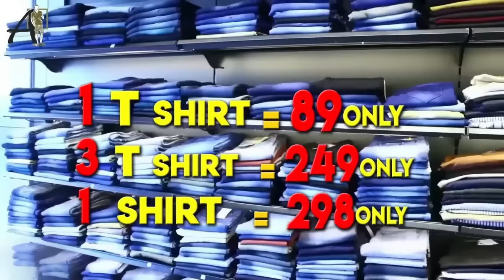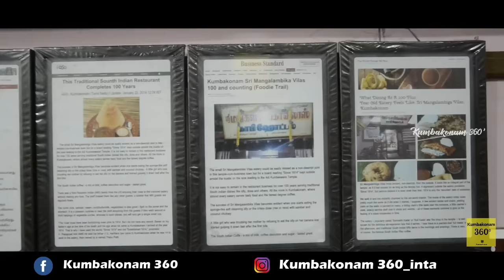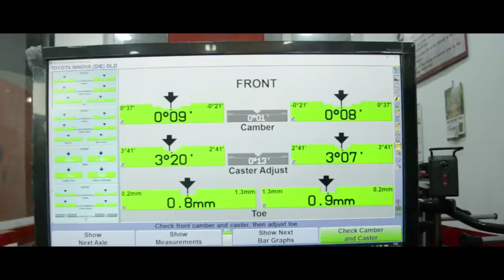கும்பகோணமே கொண்டாடும் உணவகம் | 100 ஆண்டுகள் பழமையானது பாரம்பரியமானது |Food Review | Kumbakonam 360'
106 ஆண்டுகள் பழமை வாய்ந்த ஸ்ரீ மங்களாம்பிகை விலாஸ் உணவாகாமனது, பாரம்பரியமான முறையில் உணவுகளை வழங்குவதுடன், வாடிக்கையாளர்களின் நன்மதிப்பையும் பெற்று இயங்கிவருகிறது... மேலும் பிரபல எழுத்தாளர்கள் ஜானகிராமன், கரிச்சான் குஞ்சு, இயக்குனர்-ஷங்கர், மற்றும் முத்துராமலிங்க தேவர் போன்றவர்கள் வந்தது. இந்த உணவகத்திற்கு பெருமை சேர்க்கின்றது...
Asquare-Mensware
No:5, நாகேஸ்வரன் வடக்குத்தெரு.
டைமண்ட் தியேட்டர் (எதிரில்)
கும்பகோணம்-612001
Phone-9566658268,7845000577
SRI LAKSHMI TYRES
2112 New Railway Road
Kumbakonam.
LAKSHMI TYREZONE
No.165/152 North Street
Thanjavur Main Road
DHARASURAM.